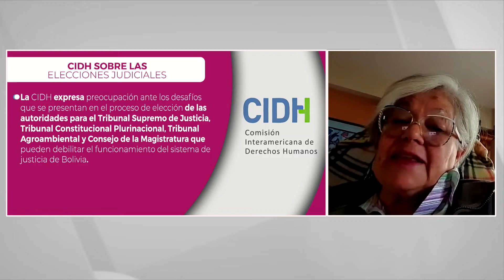Silvia Salame senadora considera que se debe investigar a legisladores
La senadora Silvia Salame considera que se debe investigar a legisladores por las demoras en las elecciones judiciales, aunque reocnoce que ni la ciudadanía está interesada en esos comicios